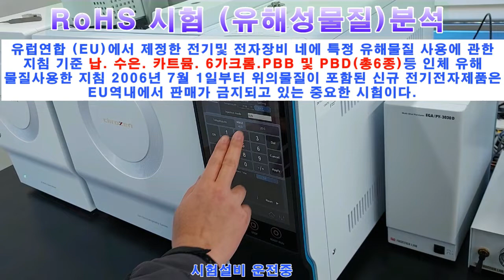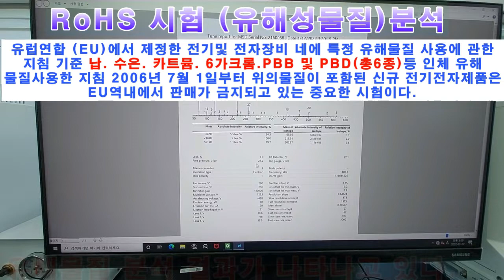화성시 친환경 재생 천연가죽 제조업체 ㈜에이치블루 엄기천대표,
[양해용 기자]=재활용으로 소득도 생기고 환경적인 부분도 개선 되며재활용이 아닌 새활용 제품으로 우리곁에 온다
세계가 탄소중립 2050을 외치고 있는 시점에, 산업과 사회는 단번에 급격하게 변화하지 않는다. 성장통을 겪으며, 고통의 크기만큼 점진적으로 변화가 이루어진다.
그러나 강제적으로 변화될 수 없는 환경에서는 모든 것이 강력한 고통과 변화를 가져 오게 될 수밖에 없다.
지구적 재난을 초래하고 있는 제반 문제들을 과학의 발달이 해결해 줄 것 이라는 낙관적 기대에 부흥하는 중소 기업을 찾아 글로벌 속에 당당하게 대응하는 ㈜에이치블루 엄기천 대표를 만나 그 가 추구하는 환경적이고 미래지향적인 사업에 혼신을 쏟고 있는 이야기를 함께 나누어 보았다.
코로나의 팬데믹에 빠져 있는 현시점을 인간이 주체할 수 없는 환경속에서 ‘인간이 자연환경을 지배한다’라는 생각으로 과학이라는 도구로 자연환경을 무참히 파괴하고 있다.
더 이상 방치할 수 없는 환경오염의 심각한 결과가 인간의 존재마저 위협하는 지경에 와 있지만 오랜 시간 연구하고 우리 후손에게 물려줄 향후 100년 뒤의 지구를 생각해 본다면 걱정이 안될 수 없다며 엄기천 대표는 밤낮으로 실험실과 업체를 다니며 환경 소재로 만든 제품설명에 여념이 없었다.